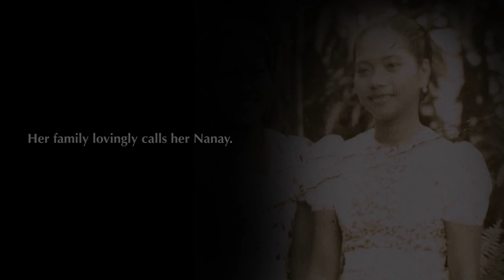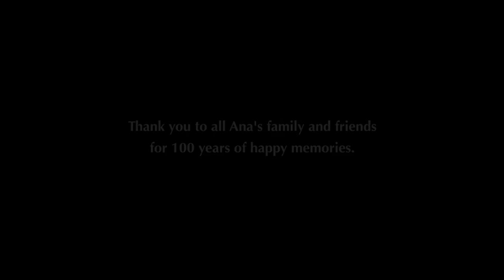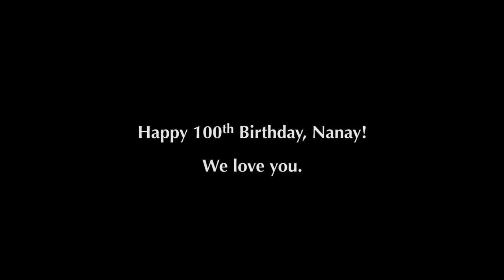Ana Alarcon's 100th Birthday Montage, December 2015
Our grandmother was born on December 25, 1915. This is a compilation of photos and video sharing memories with friends and family throughout her 100 years of life.